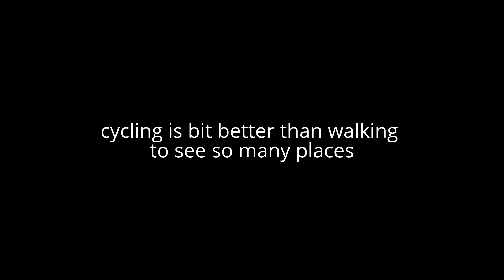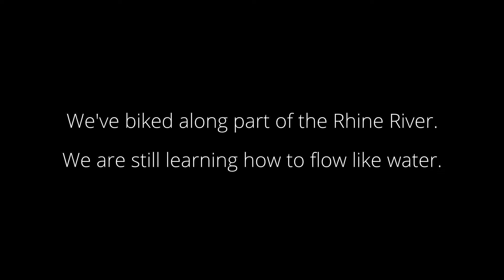Cycle along the Rhine River 萊茵河畔單車遊 2